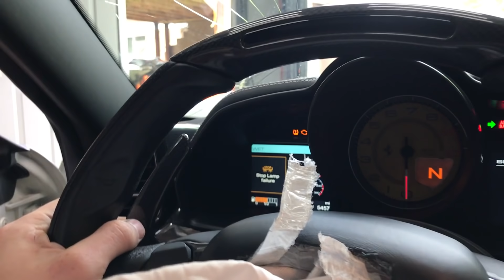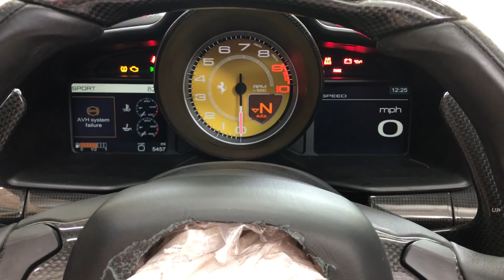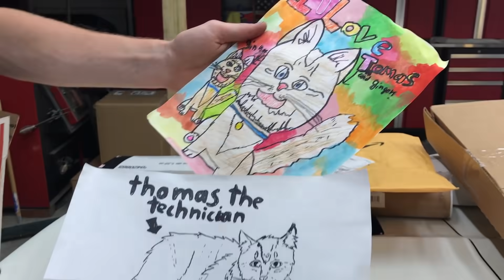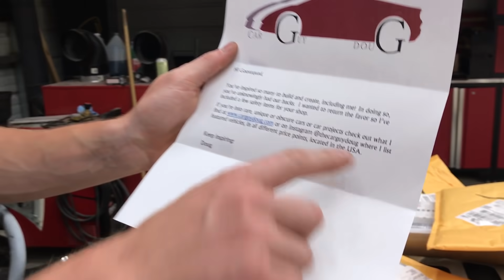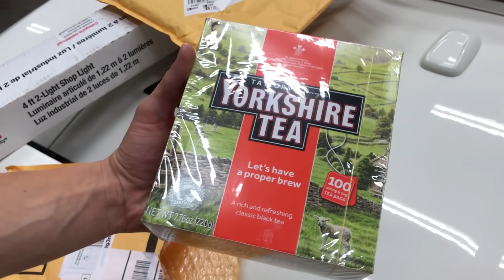Rebuilding A Wrecked Ferrari 458 Spider Part 3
We have some amazing news!!! This is where we start making some things happen. We have a complete parts list and we are ready to get going. This is going to be one for the books.

Rossville,GA 30741

Song: Ikson - Reveal 17:55-21:05)